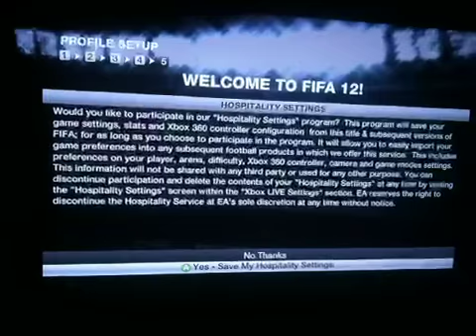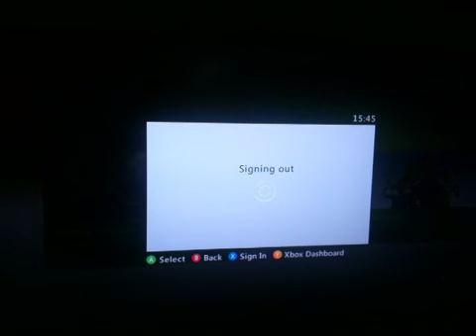FIFA 12 Error Connecting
FIFA 12 won't connect to the EA servers on one gamertag already associated. New gamertag, and it works.